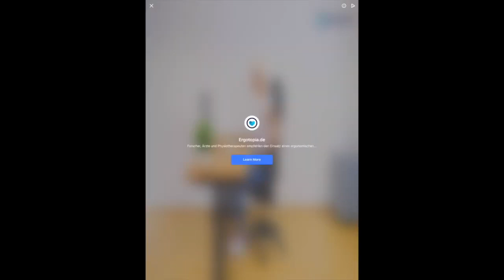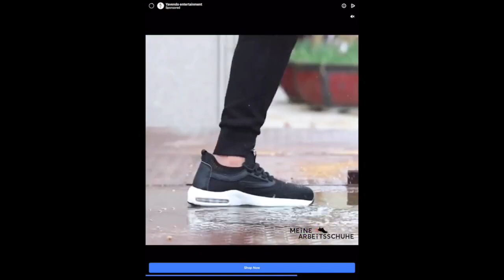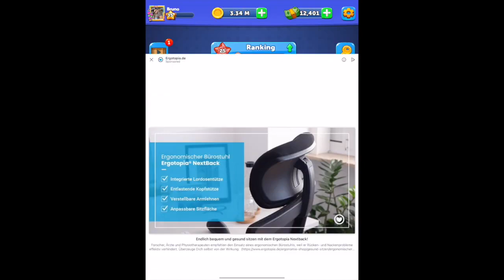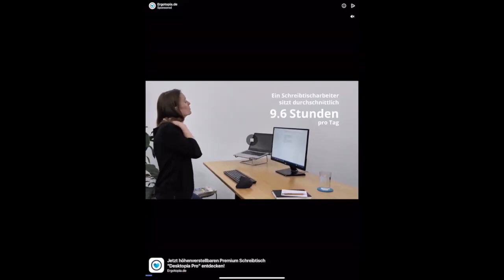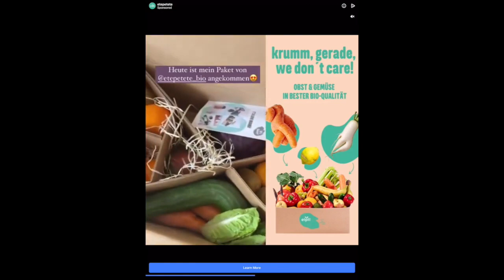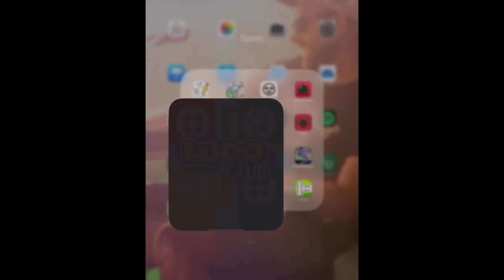Ludo Club - Colour Dice and Colour Frame - Day 5